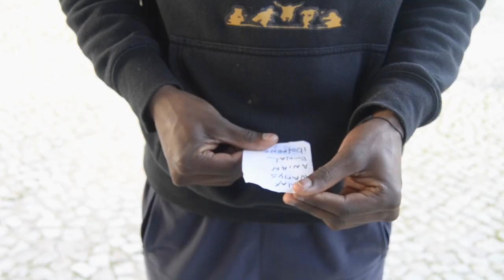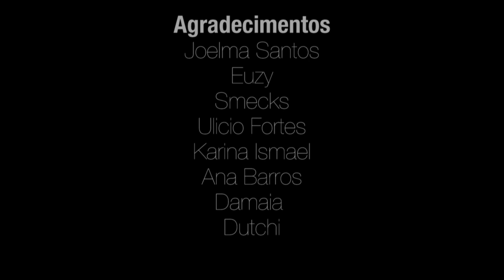O pequeno recado - Curta-metragem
Este é o meu primeiro filme. Mostra um rapaz de aspirações musicais que vive num bairro. Quando este tenta ganhar a vida e alvo de preconceito. Para poder ajudar a sua mãe tenta dinheiro através de um pequeno assalto e depara-se com a ganância que existe á sua volta.